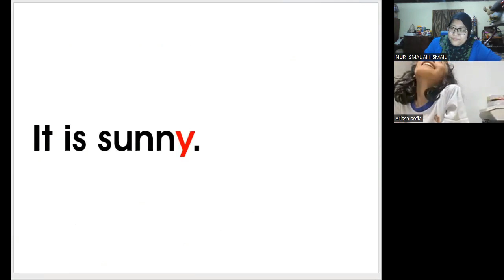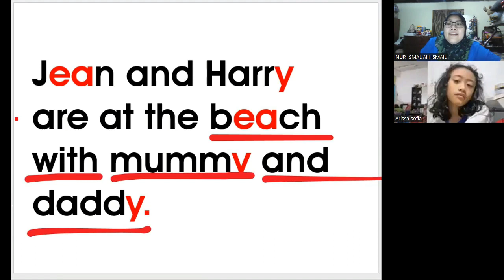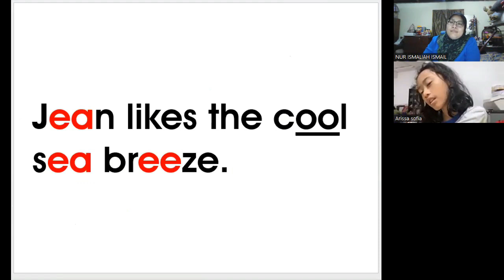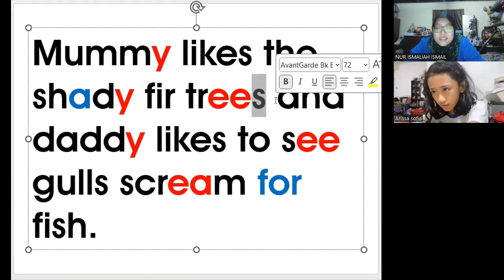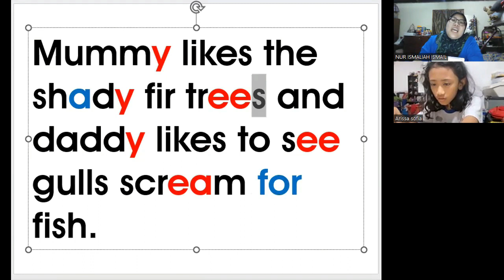KelasMembacaOnline.com - ARISSA - WZ149 - 9T 1B- READEASY INTERMEDIATE BUKU 2 - 49 SESI